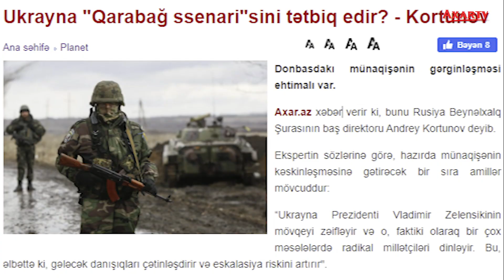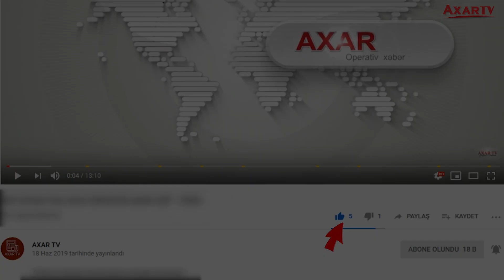UKRAYNA "QARABAĞ SSENARİ"SİNİ TƏTBİQ EDİR? - KORTUNOV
Donbasdakı münaqişənin gərginləşməsi ehtimalı var.

xəbərlər bugün axaraz axar.az xeberler xəbərlər